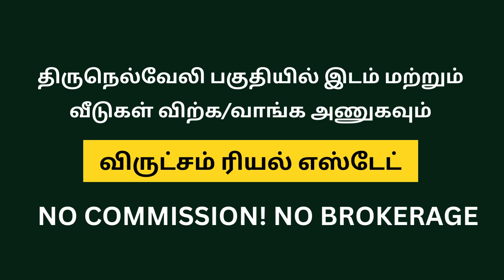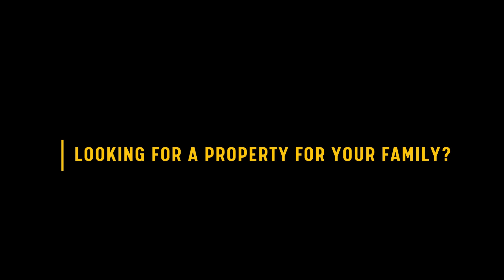2BHK House for Sale in KTC Nagar | 3.38 Cent | 1350 Sq.ft | East Facing | Virutcham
2BHK House for Sale in KTC Nagar | 3.38 Cent | 1350 Sq.ft | East Facing | Virutcham
KTC Nagar

2BHK Newly Constructed House for Sale in KTC Nagar/ 2BHK build house for sale in KTC Nagar

Property Id: VHS_216
Land area: 3.38 Cent
Buildup: 1350 Sqft
House Facing: East

Sump: 4000 Lt

Size:
Portico: 13' x 9'
Hall: 17' x 11'
Kitchen: 10' x 8'
Bedroom: 14' x 11'
Open Terrace: 10' x 17'

VIRUTCHAM, Supports you in Buying and Selling Property, Loan arrangements, Document verifications, Approvals and Construction
Our Services available in both TIRUNELVELI and COIMBATORE districts.
We dont ask for Brokerage. Fixed Support Charges Only.

Hello Land/ House Sellers!

Virutcham Real Estate Private Limited

As a Virutcham registered Land/House Buyer, you will get more benefits like,

1. Multiple Free House/Land Visits
2. Direct meeting with seller
3. Closing Process Guidance, EC Legal and technical Support
4. Loan Arrangements
5. Registration Arrangements

House for Sale in Tirunelveli, House in KTC Nagar, New house for Sale, 2bhk house for sale, East Facing house, Build house in Tirunelveli, virutcham real estate, Ready to move apartments in Tirunelveli